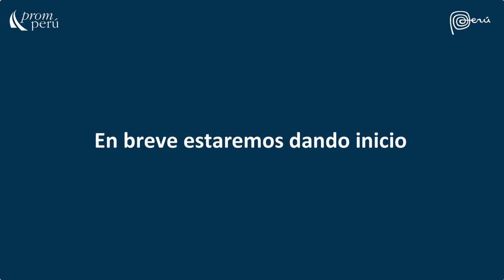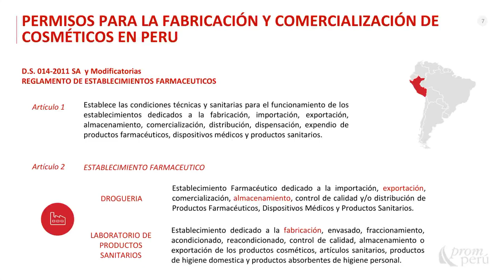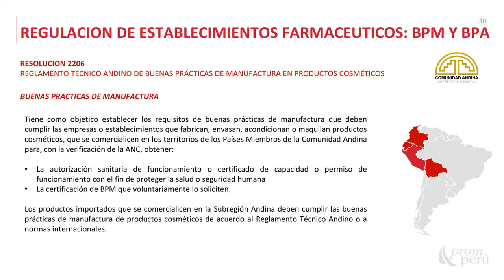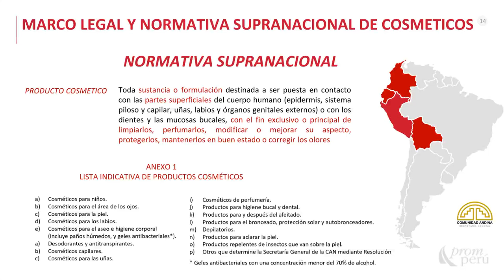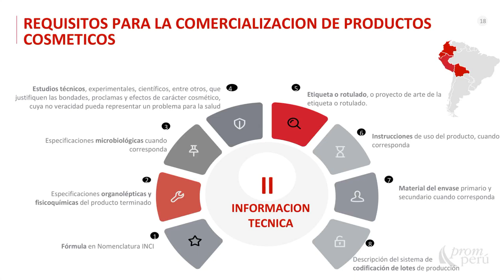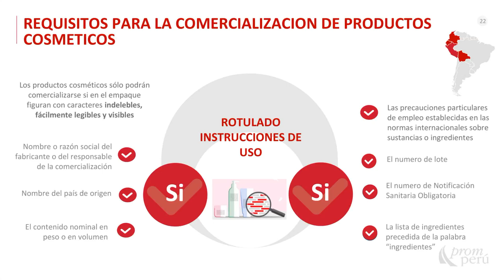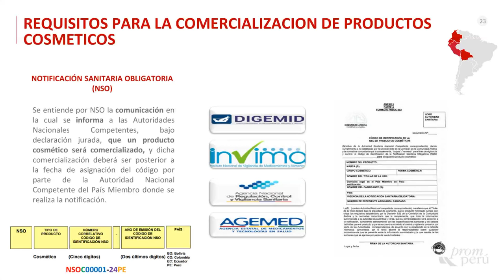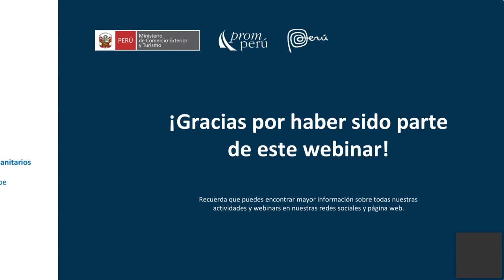Consideraciones exportación de productos cosméticos a mercados latinoamericanos - 18 septiembre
Ponencia del Miércoles del Exportador.Vargas, Denisse. Encontrarás la presentación y video en el Repositorio PROMPERÚ